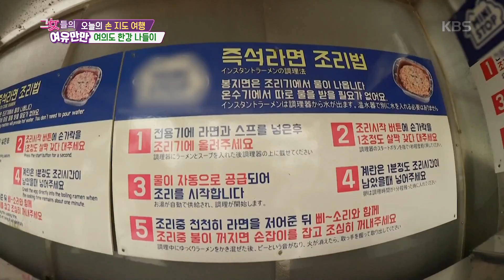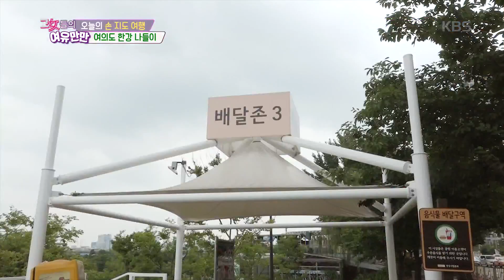그녀들의 여유만만 -치맥의 한강, 어디까지 먹어봤니? 20180810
여유만만 -치맥의 한강, 어디까지 먹어봤니? 20180810